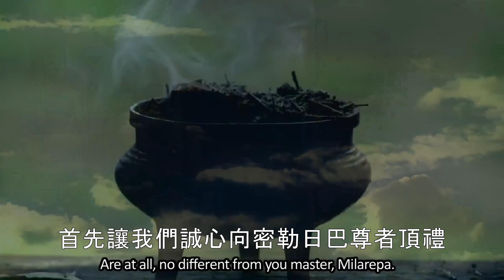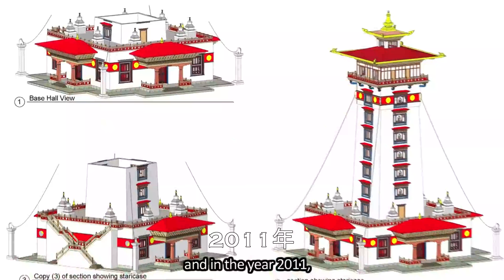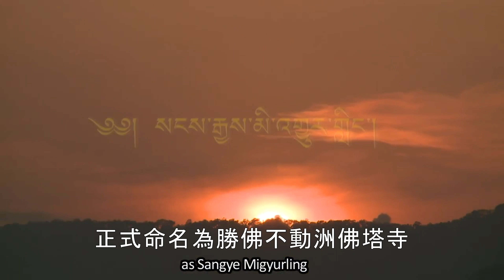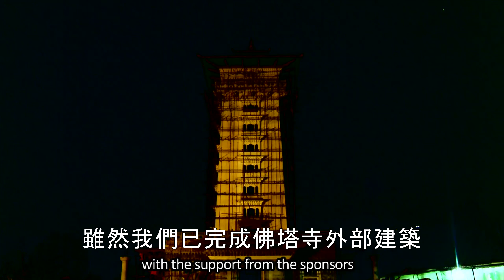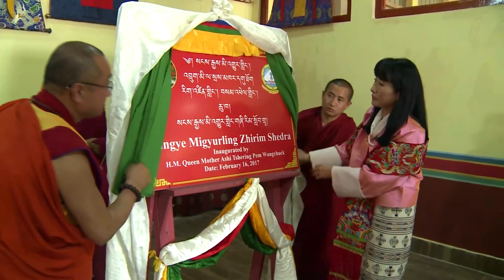不丹勝佛不動洲佛塔寺 (SANGYE MIGYUR LING DRUK MILA SEKHAR GUTHOG) 004